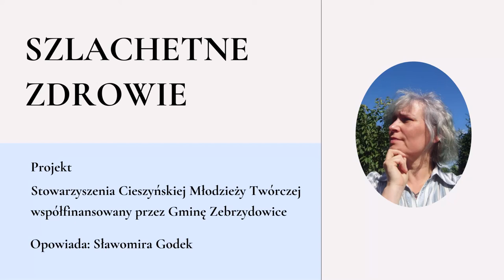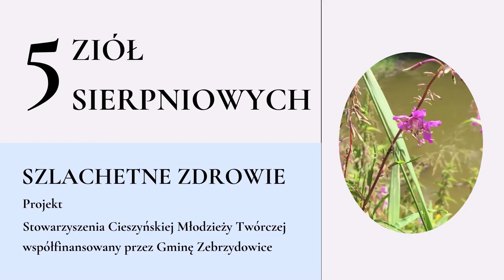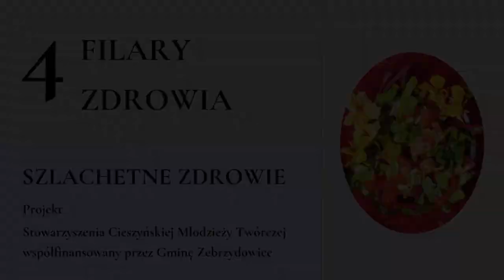Szlachetne zdrowie zwiastun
Czas na zadbanie o własne zdrowie jest właśnie TERAZ! Projekt "Szlachetne zdrowie" zachęca do przemyśleń nad zasobami prozdrowotnymi. To łąki, lasy, woda, bogactwo ziół, roślin jadalnych (można je włączyć w codzienną dietę), ale też ruch, masaż, sen, spokój, uważność. Większość tych zasobów jest na wyciągniecie ręki. Ale mało osób po nie sięga. Inspirujemy do poszukiwań, refleksji na temat zdrowia i wzięcia sprawy w swoje ręce.
Zapraszamy także turystów do odwiedzenia gminy Zebrzydowice, spacerów, uprawiania sportu, wypoczynku w pięknych plenerach - zadbania o swoje zdrowie.
Opowiada: Sławomira Godek, animatorka społeczno-kulturalna.
Współpraca: Gminny Ośrodek Kultury w Zebrzydowicach.
Współfinansowanie: Gmina Zebrzydowice.
Kamera, montaż: Jonanna Spandel.
Podoba Ci się nasza działalność? Będziemy wdzięczni za każde wsparcie: nr konta: 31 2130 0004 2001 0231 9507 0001